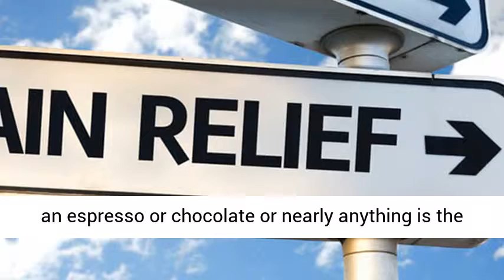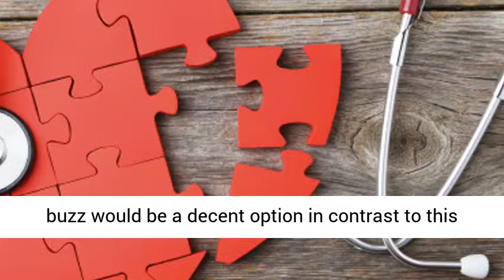Does CBD Oil Help Relieve Migraines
The outrageous throbbing in your mind activated by an espresso or chocolate or nearly anything is the most ghastly thing to occur at a working environment or course. The agony possibly amplifies and influences your work if not took care of right away. The sound of clicking pen or the spotlight of a telephone will undoubtedly irritate it more. Let us not recognize the aggravating associate singing in your ear.
What do you do in such situations? Convey a pharmaceutical medication in your pack consistently?
How about we investigate a somewhat normal and advantageous alternative.
What Is A Headache?
An unbearable cerebral pain repeating at brief interims of time is known as a headache. Alongside torment, it is likewise pursued with little queasiness and expanded affectability to light or sound.
It is normal and has a wide assortment of pharmaceutical medications accessible for treatment. Managing extreme migraines can be agonizing as they will discourage your day by day exercises. Many individuals convey a headache medicine or headache help tranquilize with them to maintain a strategic distance from the results. This can cause a critical dimension of reliance and it is prudent to go for a characteristic option. Dependence taking drugs accompanies a great deal of reactions and reliance.
CBD oil which has made a significant buzz would be a decent option in contrast to this issue.